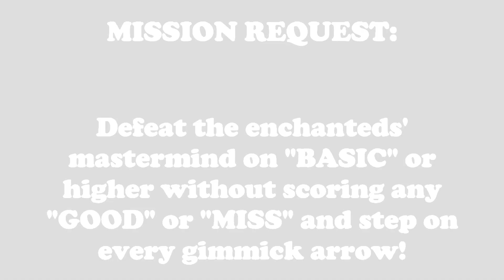DDR Hottest Party 3 - Imagined DDR School - Mission 21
I AM NEVER GONNA PLAY THIS MISSION EVER AGAIN! It's NOT simple, defeat the main boss of the chapter and avoid scoring any "GOOD" or "MISS" which and step on EVERY gimmick arrow, and that is ONLY the infamous diagonal arrows, which after step on every diagonal arrow you're gonna drive yourself so crazy that you're gonna repeat this mission a f*ck ton of times!!! It is a LOT more harder than Mission 18. I decided not put the "clear on "DIFFICULT" as the mission request or else this mission would be a LOT more challenging!

Mission: 21
Type: Boss Defeating/GIMMICKS Only
Request: Defeat the enchanteds' mastermind on "BASIC" or higher without scoring any "GOOD" or "MISS" and step on every gimmick arrow.
Chapter: 4
Host: jun
Character: *choose*
Difficulty: *choose from "BASIC" to "EXPERT"*
Stage: Twilight Gravity